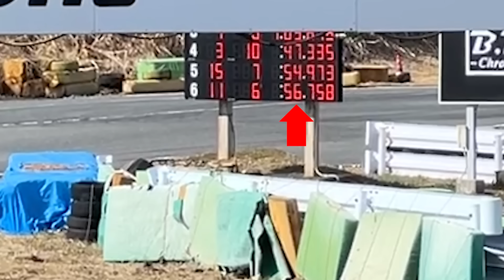【ヒール&トゥ】いよいよローレルで挑む本庄サーキット!!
【撮影協力】
STAR ROAD

【書籍「佐田のホビー2」（通常版）】